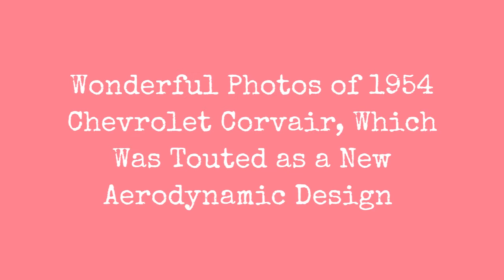Wonderful Photos Of 1954 Chevrolet Corvair, Which Was Introduced As A New Aerodynamic Design !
The Corvair dream car was an experimental two-passenger fastback. It was built with a fiberglass body and was touted as a new aerodynamic design for the closed sports car class.

The streamlined roofline swept back into the jet exhaust-type rear opening. It was originally a ruby-red color for the New York City Motorama in January but had repainted in a lighter hue by the time of the Los Angeles show in March.

The roof of the car was interesting in a couple ways. First, it gave a glimpse of the quarter window and C-pillar treatment of the 1958 Chevrolet line, much like the Biscayne did a year later. Secondly, the addition of a fastback roof did not alter the Corvairs interior layout.

One would have expected that it would have had a finished-off cargo area, perhaps even equipped with fitted luggage, as was a common practice with sports cars at the time. Instead, the body appeared to have the roof grafted right on to a production Corvette, as there is no storage area behind the seats.

The stock trunk area is used with a decklid contoured to the new roofline. The seats had the production fiberglass divider between them, just like a stock Corvette roadster. The area is even body-colored, which actually makes for a very attractive, albeit unusual interior layout for a closed coupe. The remainder of the interior is largely stock, with custom white seat covers and chromed interior C-pillar trim pieces.

0:00 - Intro

?sub_confirmation=1
❤️About Us❤️